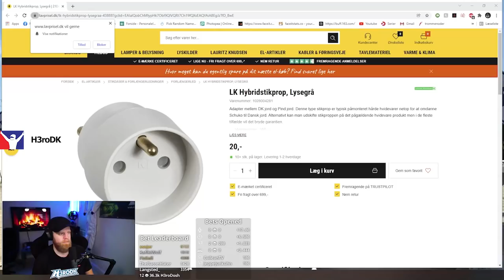January 24 | iRacing Clips Compilation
TWITCH CHANNELS:

ROAD 0:00

OVAL 7:54